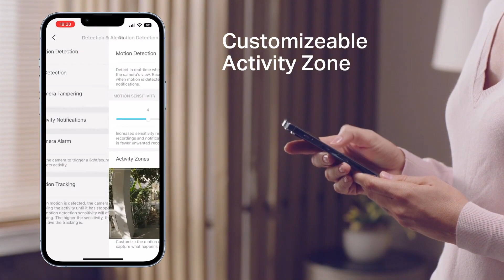TP-Link Tapo D230S1 Video Doorbell 2K 5MP Color Night Vision Smart Wireless Battery